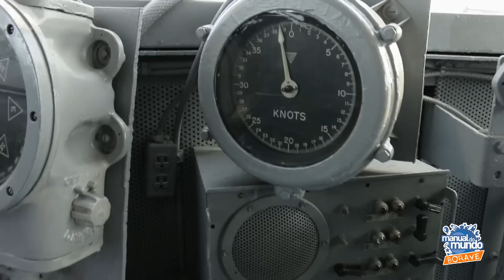CONHEÇA UM PORTA-AVIÕES, uma nave espacial e caças Boravê 🔵Manual do Mundo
Faça um passeio dentro de um porta-aviões em NY

CRÉDITOS
Apresentação e imagens: Iberê Thenório
Produção executiva: Mari Fulfaro
Edição de imagens: Cristiane Poveda
Arte gráfica: Daniel Henares